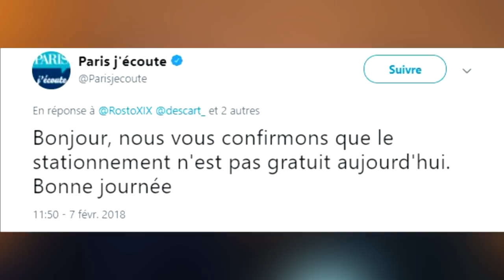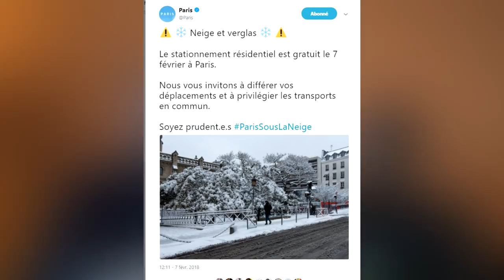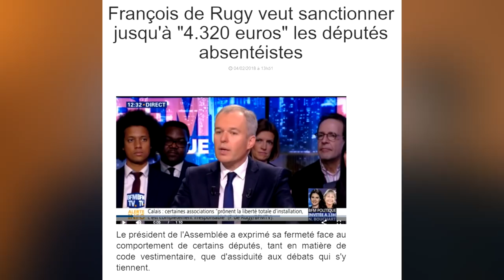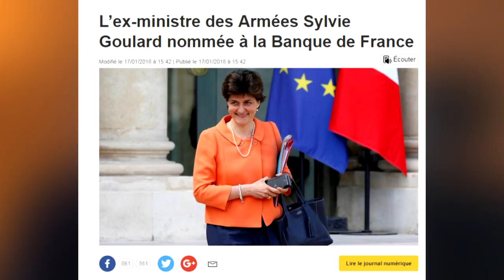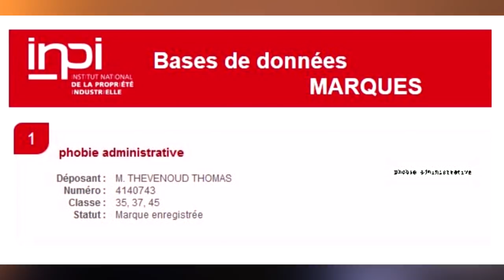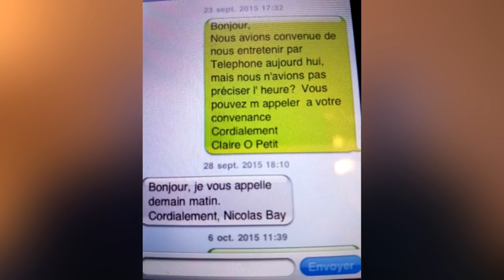J'SUIS PAS CONTENT ! #136 : Neige à Paris, Soeur Emmanuelle & Banque de France ! [Ft. JR Lombard]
D I S C O R D • T W I T T E R • F A C E B O O K

▇ Articles mentionnés dans la vidéo / Pour aller plus loin :
NEIGE A PARIS :